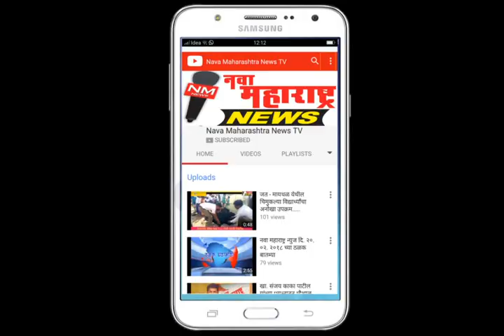शिरोळ : सौ.जयश्री धर्माधिकारी यांची सुरेश गरड यांनी घेतलेली मुलाखत :नवा महाराष्ट्र न्यूज